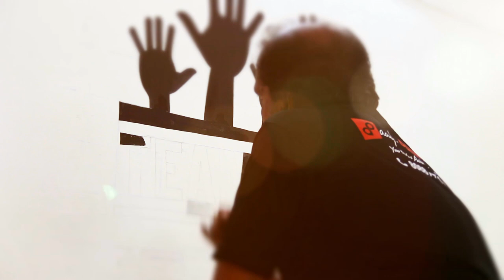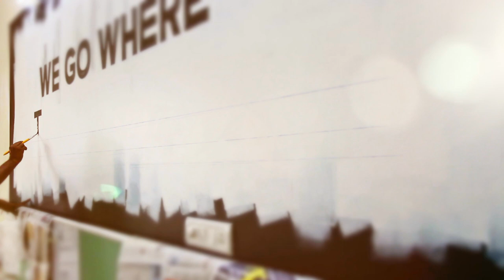Calligraphy Art Work Painting for Office | AapkaPainter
Create inspiration all around in the office, with great quotes written on walls. Watch how our artists beautifully recreate the quotes with paint.